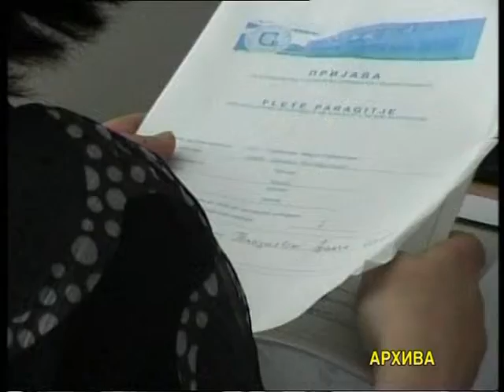Августовско пријавување во средните училишта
Денеска се одвива августовското пријавување во средните училишта. Во оние пколи каде ќе останат слободни места, пријавувањето ќе трае се до почетокот на учебната година.